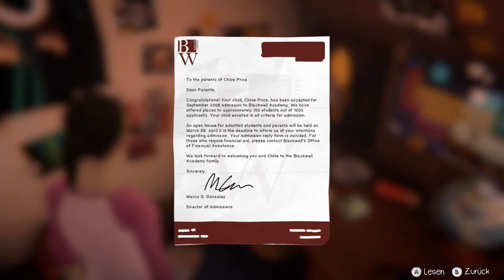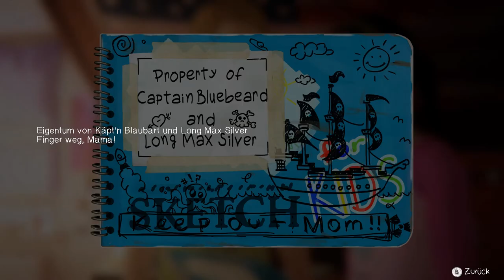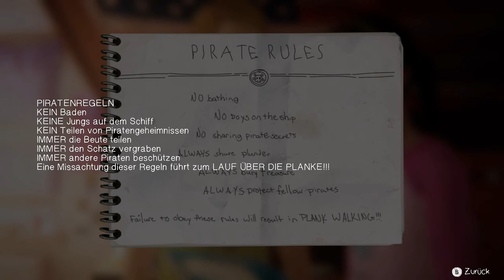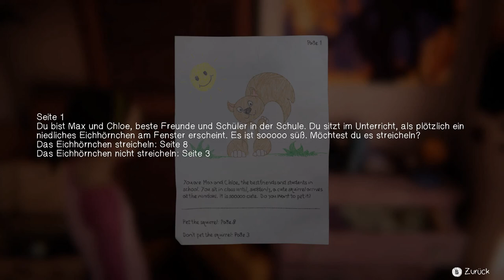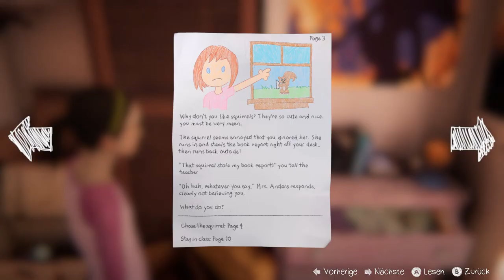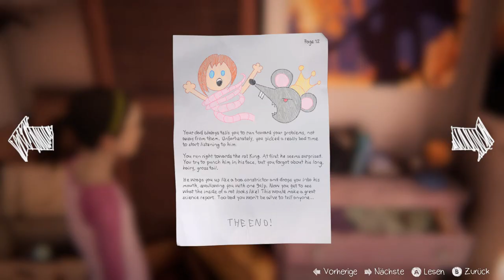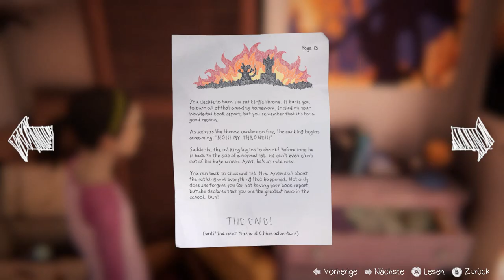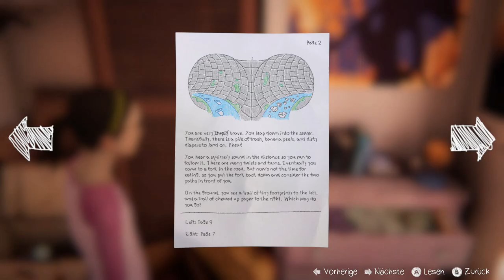Life is strange before the storm 20 Bonusfolge - Abschied